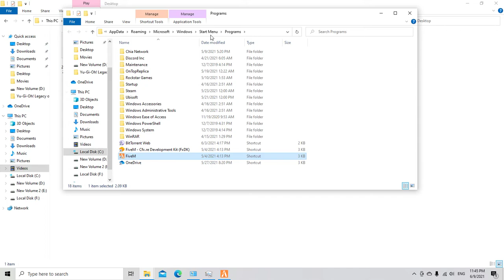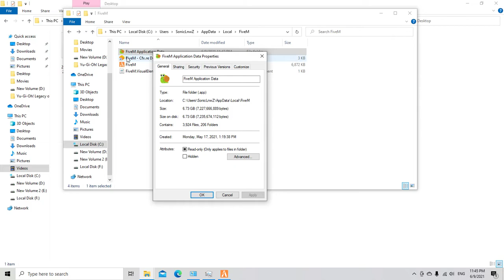FiveM คอมประกอบมือสอง 7,700 เล่นได้ไหม ไปดู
ผมอาจโชคดี เพราะซื้อกับคนที่ร้อนเงิน เลยได้ราคาถูก